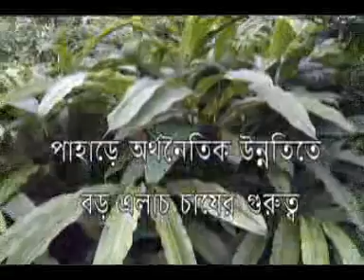Pahare boro Elach chas